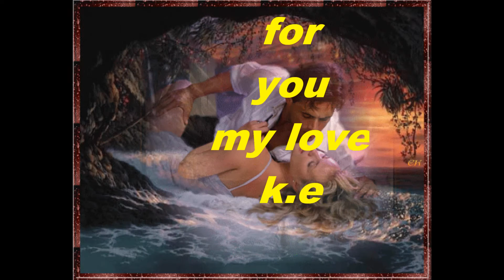amharic song-kiss me